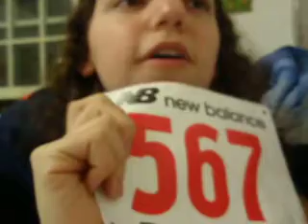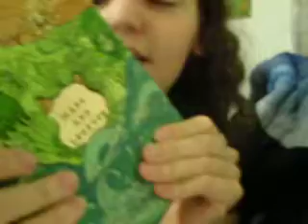[04/02] Buhlue gave buhlood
Yay. I saved three lives today!